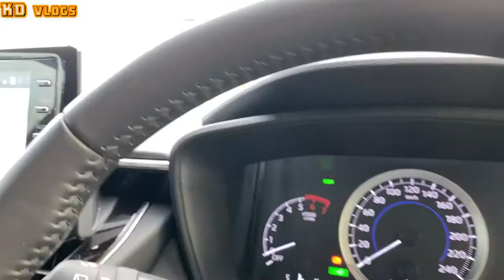Train sa Australia | Bushfires sa awa ng Dios tapus kana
Sa wakas narinig narin ang mga panalangin natin na umulan na para din maiwasan ang mga BushFires sa Australia,